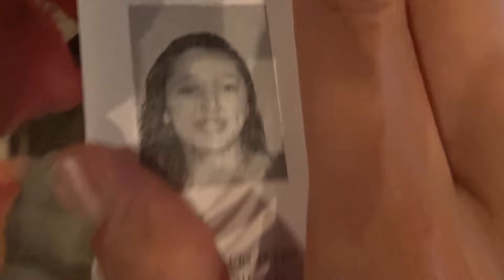Vlog Day 93// Full Day Filming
a little behind the scenes of a little contest we entered